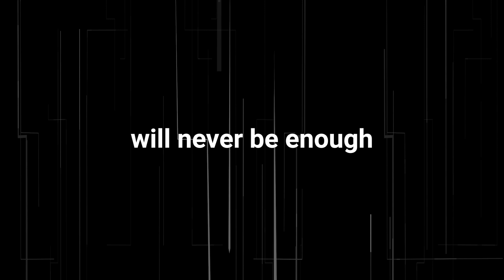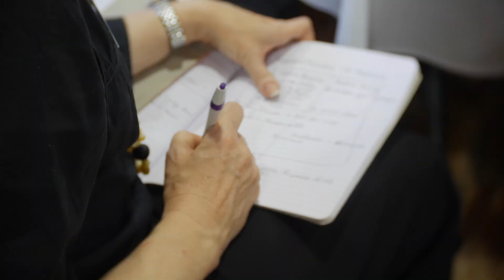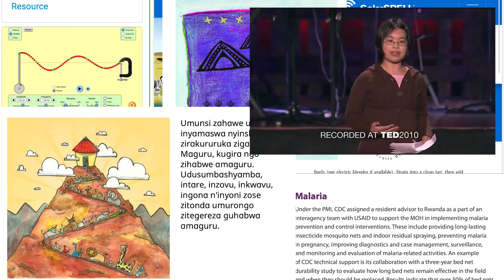SolarSPELL offline digital libraries: Empowering learners globally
The ASU SolarSPELL Initiative empowers offline communities globally by providing localized digital libraries and building the internet-ready skills people need to make informed decisions, increase their self-reliance, and improve their quality of life.

We work closely with local partners to identify information needs, curate relevant content, and continually improve our collections across three sectors:  education, health and agriculture. The SolarSPELL (Solar Powered Educational Learning Library) digital library mimics an online experience by generating its own offline WiFi hotspot to which any WiFi-capable device can connect to freely, and safely, surf the library’s tens of thousands of open access resources.